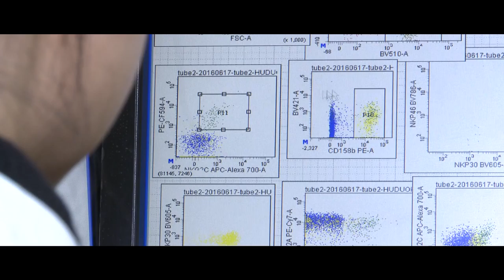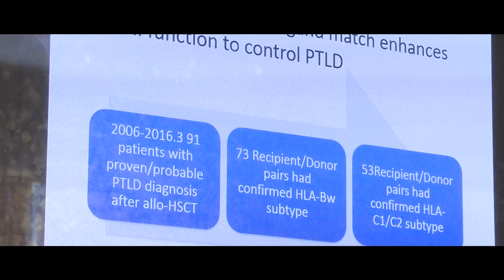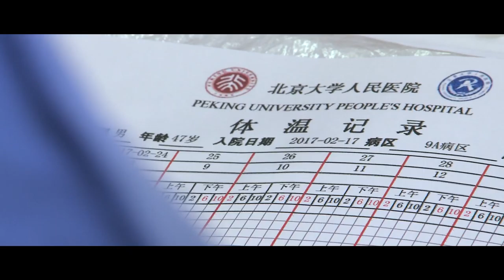Peking University Institute of Hematology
There has been a shortage of HLA-identical siblings or unrelated donors for Chinese patients who need HSCT.  Prof. Huang and his team at Peking University pioneered a systemic study of haploidentical blood and marrow transplantation without in vitro T-cell depletion, which gradually developed to a haplo system, known as Beijing Protocol.  Beijing Protocol Haplo HSCT can achieve comparable outcomes and quality of life with HLA identical sibling and HLA Matched unrelated donor transplantation - Compared to EBMT database.  Haplo-HSCT is also superior to chemotherapy and cord blood HSCT.  Since Beijing Protocol has been widely incorporated into clinical practice in most comprehensive HSCT centers in China N 90,  since 2013 Haplo HSCT has become the largest donor source compared with ISD donors and now take nearly 51% of total allo HSCT cases in China. Beijing Protocol was replicated and conducted with promising results by Di Bartolomeo et al. in Italy and Israel, as well as in France, Korea, Japan and other 10 countries.  As R. Handgretinger commented in Blood 2014, “more than half of the HLA haplotype mismatched transplantations performed worldwide will follow Beijing Protocol.